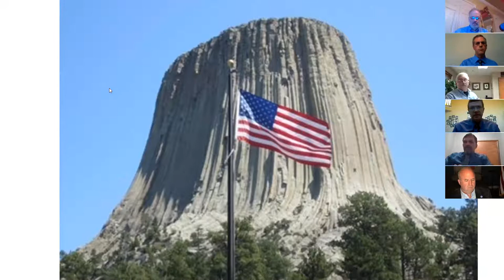Board of Trustees meeting via Zoom - March 2, 2021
Miami Township reserves the right to edit this video if deemed necessary. It is not the official record of the proceedings. The agenda/minutes remain the official record.